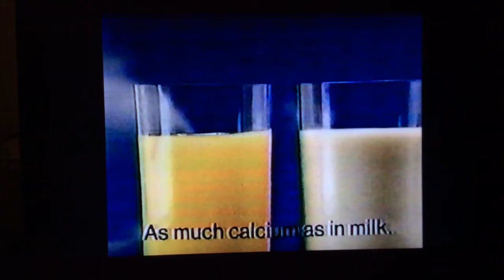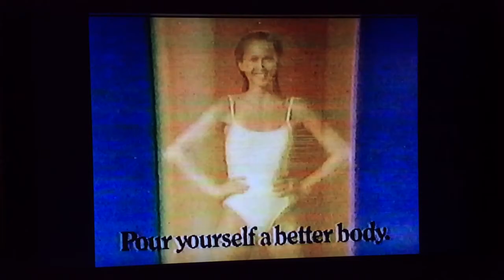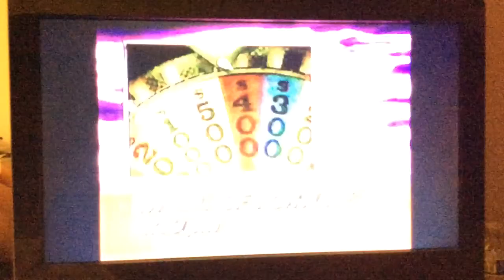KTSP (KSAZ) 10 local commercials January 11, 1987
Taken during the first part of "Gone with the Wind" on Sunday, January 11, 1987 on KTSP-TV 10 (now a Fox station KSAZ-TV) Phoenix, Arizona.
YouTube account ChenowethRules has been uploaded national commercials from KCBS-TV 2 in Los Angeles, California.
- Citrus Hill plus Calcium orange juice
- NewsCenter 10 quick promo
- Citrus Hill plus Calcium orange juice (repeat)
- another NewsCenter 10 quick promo
- "Hoosiers" movie TV trailer
- NewsCenter 10 newsbreak with Diane Ryan
- "Today's Business" with Consuelo Mack promo
- "Wheel of Fortune" quick promo